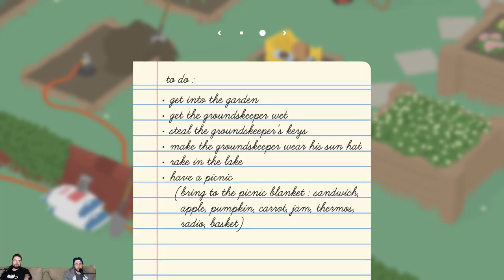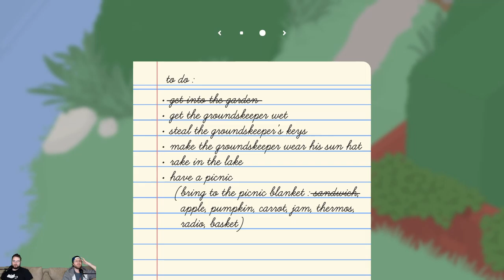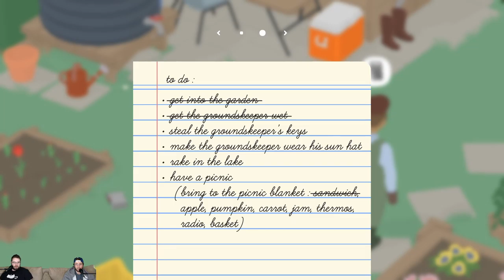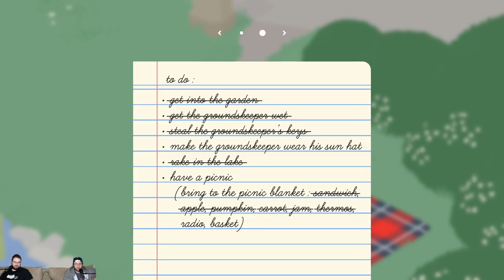Downtime With Devs | Untitled Goose Game Ep. 1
"The world's on fire and geese are evil."